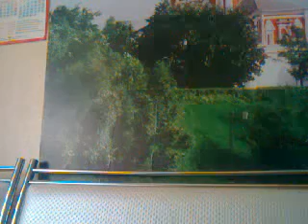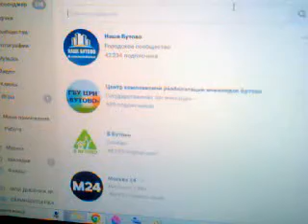ВИДЕО ФИЛЬМ БЛОГ №194 Я 1 В КВАРТИРЕ... СУББОТА. ПРОСТУДА. КОРОТКОМЕТРАЖКА НЕ ЧАСОВОЕ ВИДЕО.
НА ЗЛО ВЛАДИСЛАВУ ХАРИТОНОВУ Я ВЕДУ СВОИ БЛОГИ ДАЖЕ
В СВОЮ ПРОСТУДУ.
СОВСЕМ СКОРО ВЫЙДЕТ ЮБИЛЕЙНОЕ ВИДЕО 200 УЖЕ СКОРО.